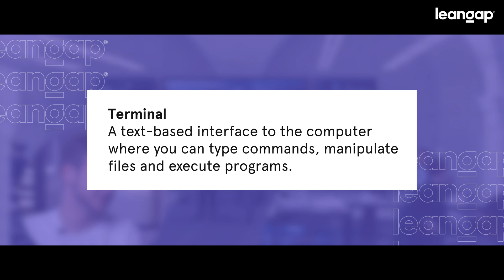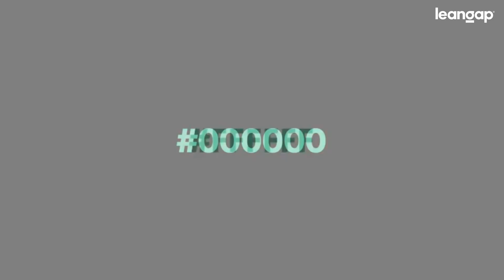Is this the MOST ABSURD hacking scene in a movie? | Leangap Mentor Reacts to Skyfall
What happens when a CTO watches an MI5 hacking scene in a blockbuster movie?

Oliy Barrett, co-founder and CTO of Rythm, founder of Top.gg, and mentor at Leangap, reacts to Skyfall (2012) — the movie that received five nominations at the 85th Academy Awards!

Do 3D "coding" renders really illustrate what coding looks like? Apparently not. As a developer, Oliy will point out where overengineering is used to heighten the dramatic effect in this movie. Skyfall seems to forget the real display power of a laptop, the vulnerabilities behind connecting to the Internet via Ethernet, and how IoT can put everyone in danger in a secret basement.

One thing is sure: This episode of "Leangap Mentor Reacts to" will showcase the common sense that anyone who knows about coding should have!